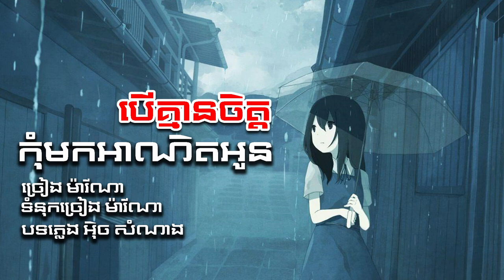បើគ្មានចិត្តកុំមកអាណិតអូន - ម៉ារីណា / by Marina Music Khmer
សូមរីករាយស្តាប់កំសាន្តជាមួយឆានែល  (ISN Entertainment) សំណាង អុិច Entertainment នូវបទ បើគ្មានចិត្តកុំមកអាណិតអូន
បកស្រាយដោយ ម៉ារីណា
ទំនុកច្រៀង ម៉ារីណា
បទភ្លេង អុិច សំណាង